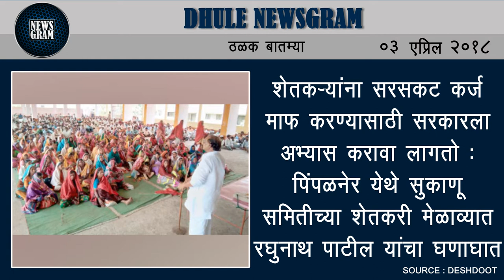Dhule Newsgram | Dhule News | Today's News Headlines | 03 April 2018